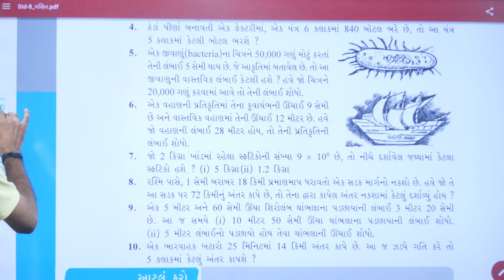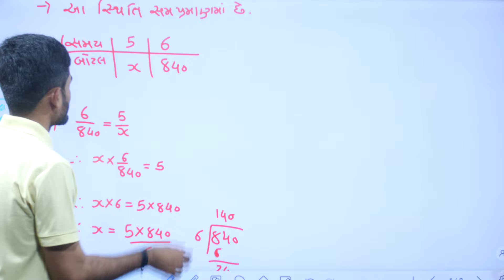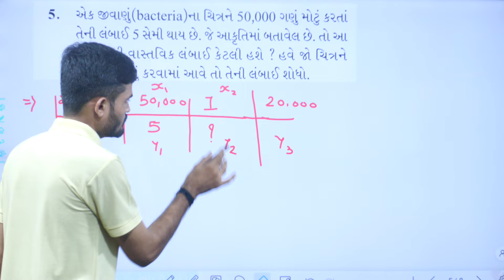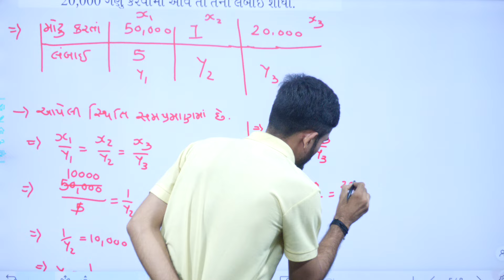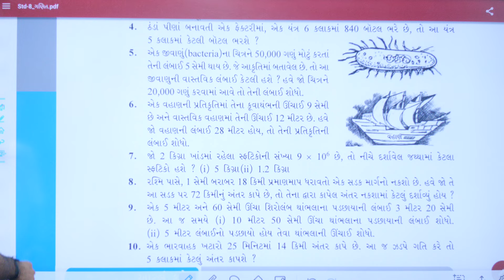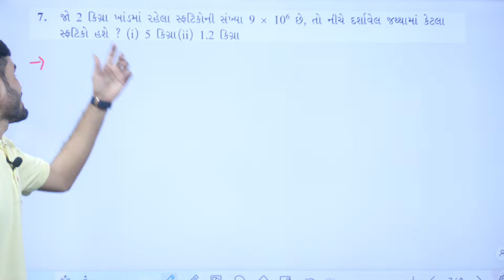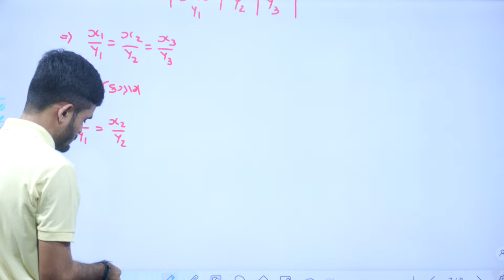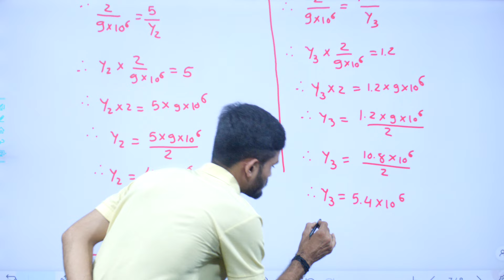Std 8 maths ch 11 swadhyay 11.1, dhoran 8 ganit ch 11 swadhyay 11.1, std 8 maths chapter 11 swa 11.1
dhoran 8 ganit ch 11 swadhyay 11.1,

EDUCATION
Hi

👉 ધોરણ - 3
is.gd/P7r9p6

➡️ ધોરણ - 4
is.gd/4sfPIy

➡️ ધોરણ - 5
is.gd/qHdV3H

➡️ ધોરણ - 6
is.gd/ugiA4G

➡️ ધોરણ - 7
is.gd/iNaaiA

➡️ ધોરણ - 8
is.gd/pGTGIx

👉 ધોરણ - 9
is.gd/z5gi8w

👉 ધોરણ - 11
is.gd/ppLz1u

👉 ધોરણ - 12
is.gd/WluqI5

અથવા